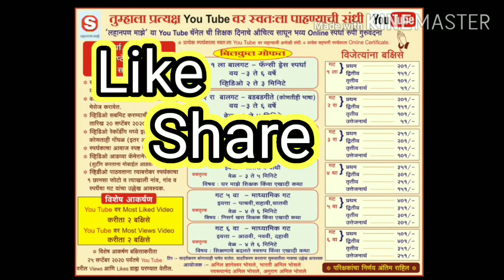लहानपण माझे ll maze lahanpan ll बडबड गीते ll स्पर्धक :ANKIT MAHANTA ll स्पर्धक क्र.006 ll गट 2 रा